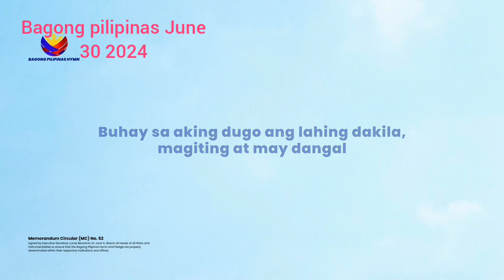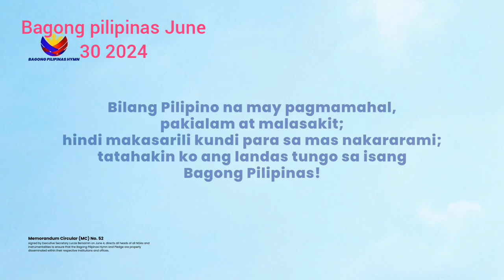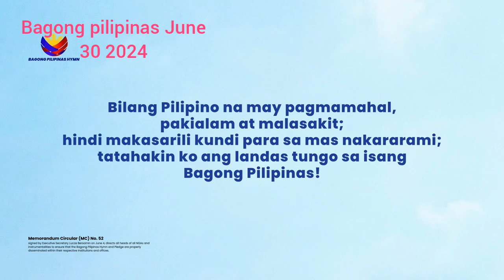Bagong pilipinas pledge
Panata bagong pilipinas pledge June 30 2024
2024 bagong pilipinas